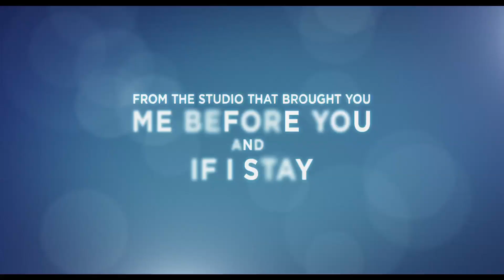Kaikki kaikessa (Everything Everything) -elokuvan virallinen trailer #1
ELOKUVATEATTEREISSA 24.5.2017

Entä, jos et voisi koskea mitään ulkopuolisessa maailmassa? Et koskaan hengittää raikasta ilmaa, tuntea auringon lämpimiä säteitä kasvoillasi… tai suudella? Kaikki kaikessa kertoo Maddyn ja Ollyn epätavallisen rakkaustarinan. Maddy on fiksu, utelias ja mielikuvitusrikas 18-vuotias, joka sairautensa vuoksi ei voi lähteä erikoisvarustellusta kodistaan, joka on ilmatiiviisti suljettu ulkomaailmasta. Olly puolestaan on naapurissa asuva poika, joka ei anna Maddyn sairauden haitata itseään.

Maddy haluaisi epätoivoisesti kokea ulkomaailman, ja oikean romanssin. Vaikka Maddy ja Olly eivät pysty kuin tuijottelemaan toisiaan lasin läpi ja kommunikoimaan tekstiviestein, heidän välilleen muodostuu vahva side. Niin vahva, että he ovat valmiita riskeeraamaan kaiken ollakseen yhdessä.

Kaikki kaikessa perustuu Nicola Yoonin samannimiseen romaaniin, joka julkaistaan Suomessa huhtikuussa. Kirjan kustantaja on Tammi. Kaikki kaikessa on Yoonin omaperäinen ja rehellinen esikoisteos.